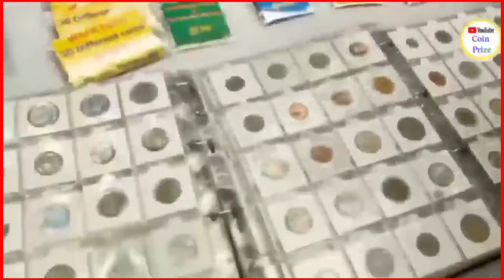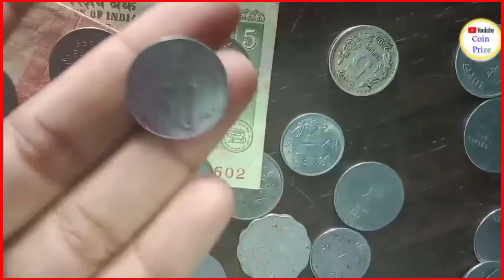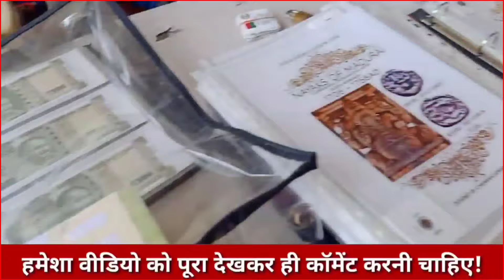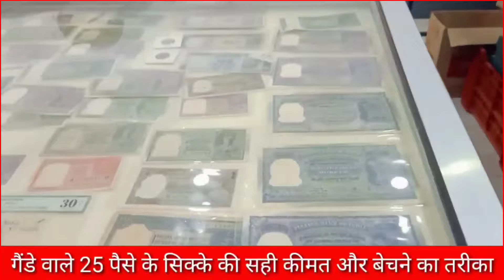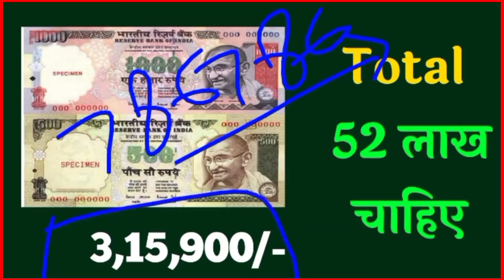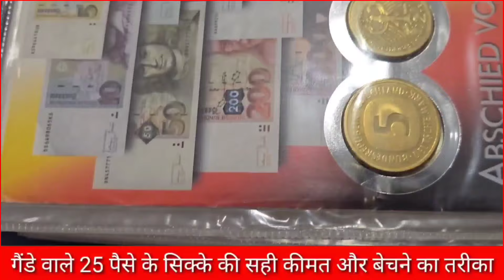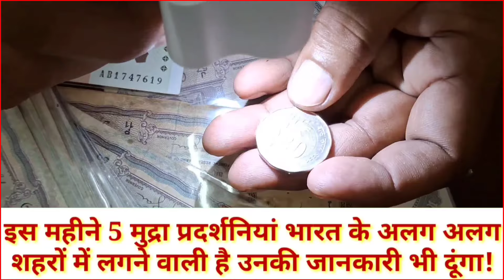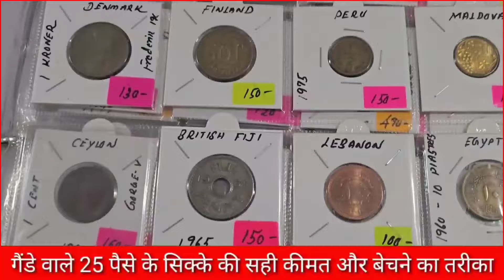sell indian old & rare currency direct to old coins real buyers in currency exhibition 2024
पुराने नोट और सिक्के जो आपकी किस्मत रातों रात चमका सकते हैं! आपके पास इनमें से कौनसी मुद्रा है?

Biggest Old Coin Exibition 2022🔥🔥